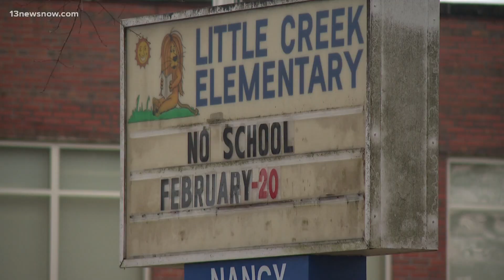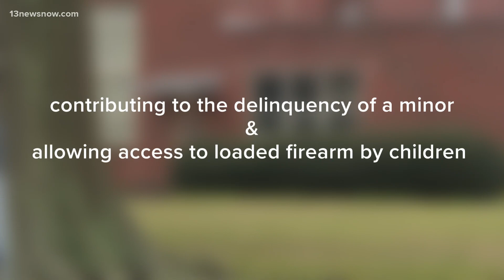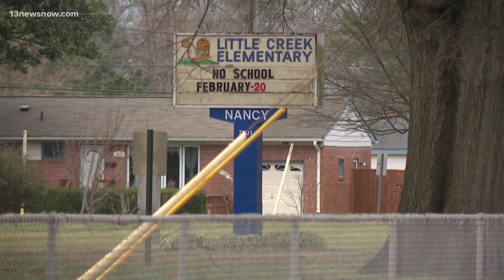Norfolk mother faces charges after 6-year-old brings gun to Little Creek Elementary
A spokesperson for Norfolk Public Schools said the weapon's discovery was made during afternoon dismissal and no one was hurt.